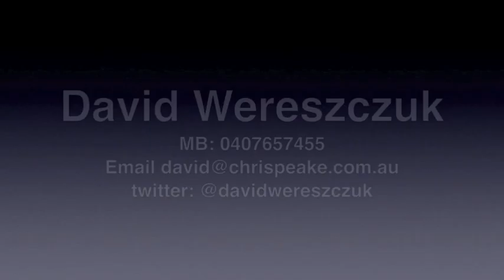3 Walhalla Crt Beaconsfield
Tucked quietly in a blue-chip location of the Bowman's Track Estate of Beaconsfield, this contemporary family-focused lifestyle home is yours for the taking! Enjoying enormous bedrooms and an excellent floorplan with living areas totalling three, a premium internal and external finish and all set on 1/4 acre allotment. Porcelain floor tiles, high 9ft ceilings throughout, quality window finishes & beautifully landscaped garden surrounds are just some of the exciting features that this 4 bedroom plus study home has to offer! A central kitchen oversees the family activities and boasts granite benchtops, stainless steel appliances and a walk-in pantry. Add features of ducted heating, evaporative cooling, ducted vacuum, alarm system and internal access from the oversized double remote garage and you have a recipe for a happy home. If you are an entertainer, your dreams are about to come true - a tiled, pitched roof pergola with grand water feature will be the talk of the town. An under house storage area provides for extra garden shedding - sink a pool or kick the footy in the large backyard. Inspect this one with confidence.